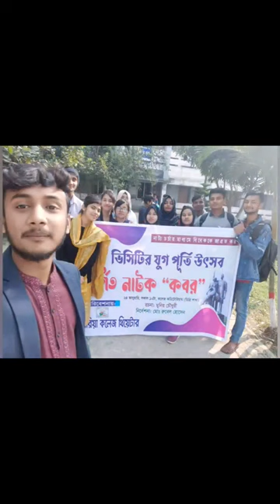Comilla Victoria Government College,Cumilla ...জাতীয় বিশ্ববিদ্যালয়।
মুনীর চৌধুরীর (ভাষা আন্দোলনের প্রক্ষাপটে) ‌কবর নাটকের প্রচারণা করার সময়।এটি ভিক্টোরিয়া কলেজ থিয়েটারের ৩৫ তম প্রযোজনা নাটক।
Victoria College Theatre (VCT)
কুমিল্লা ভিক্টোরিয়া কলেজ সাংবাদিক সমিতি -কুভিকসাস